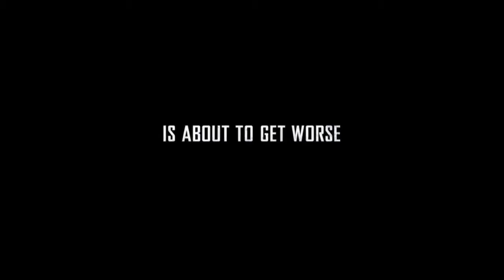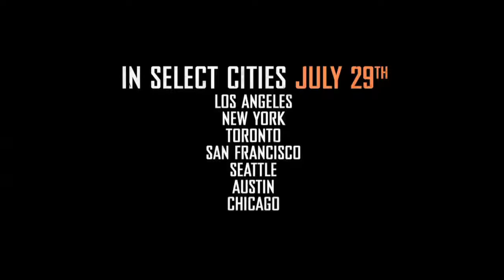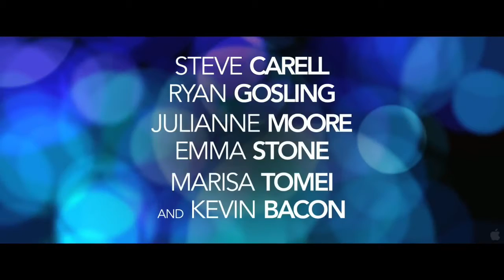Movies Opening This Weekend 07-29-11 HD Trailers1